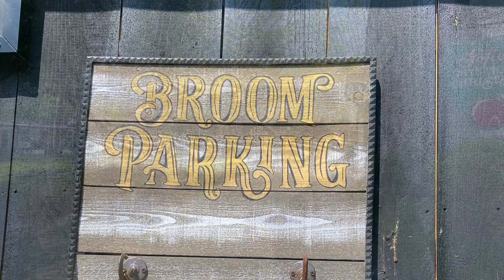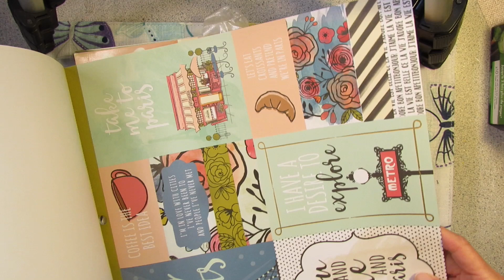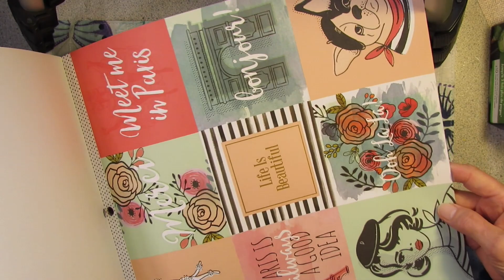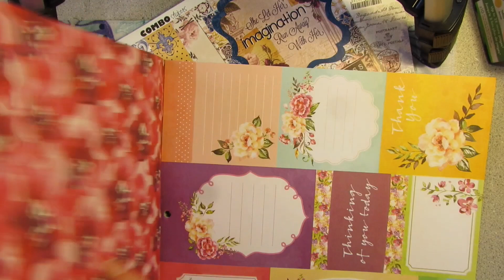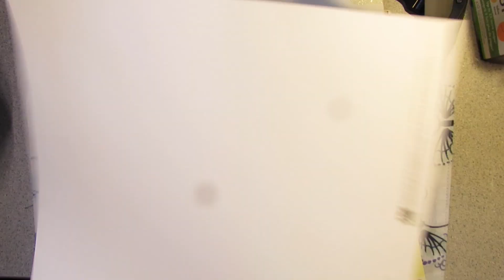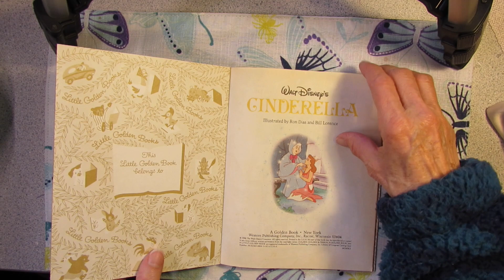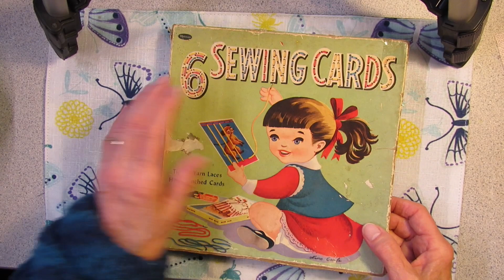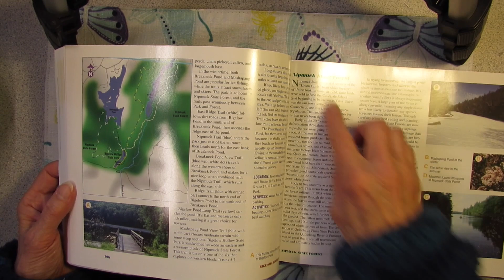Combined Haul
Lots of bargains for Junk Journaling! A combined haul from the Sunday Flea Market, Dollar Tree, and the Library Book Sale. Thrifty Thursday is hosted by Sheree @TurquoiseDreamingSheree . Come on along!